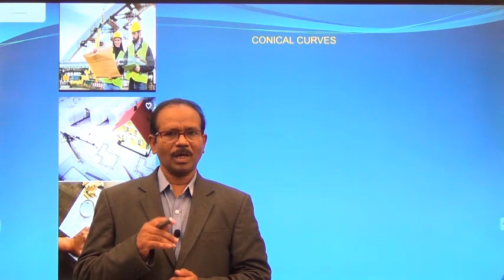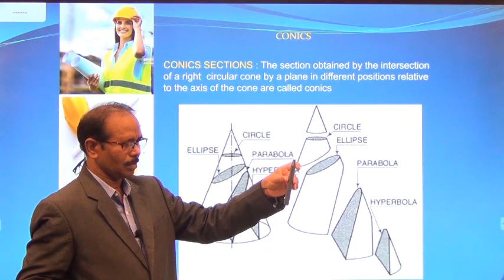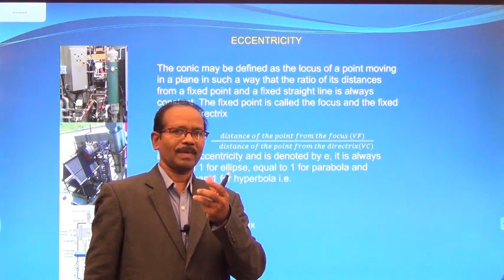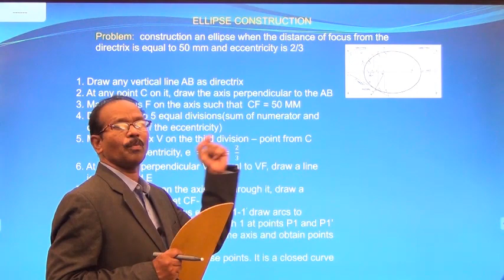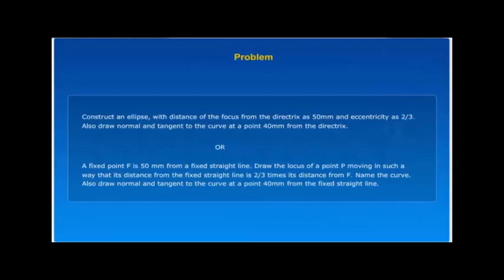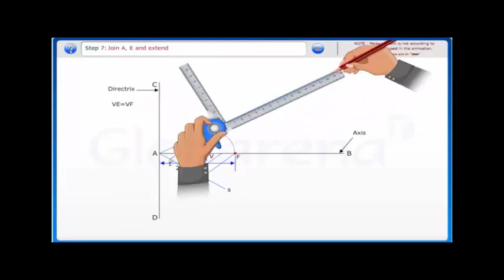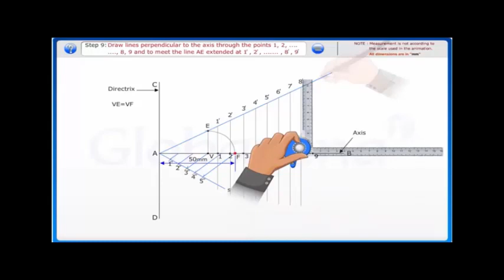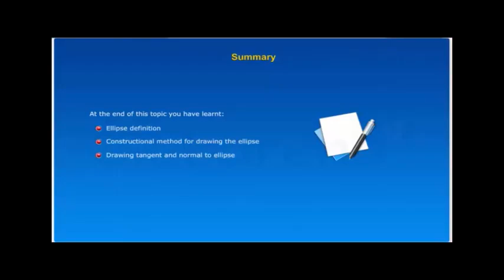Conics Ellipse construction